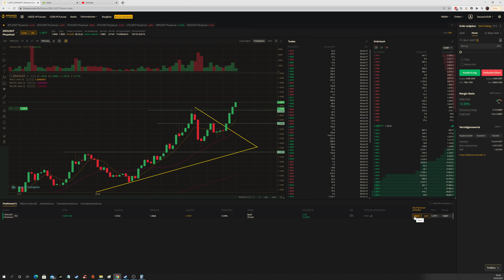Binance Scalping +21% on ZRX